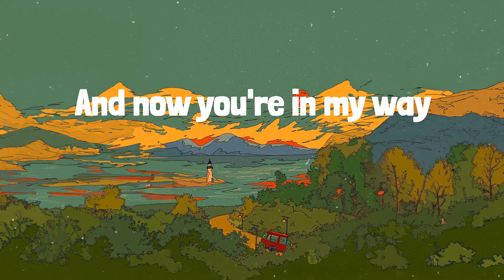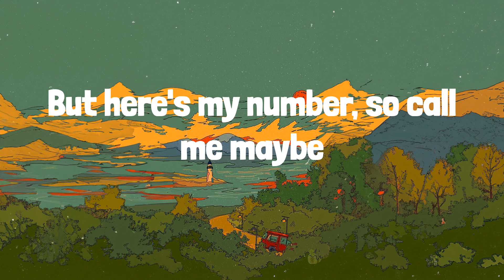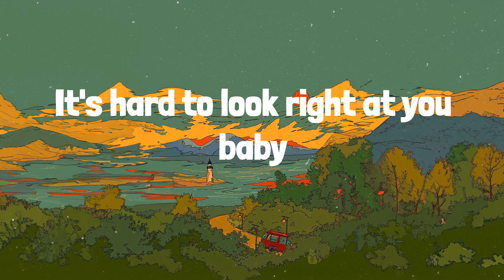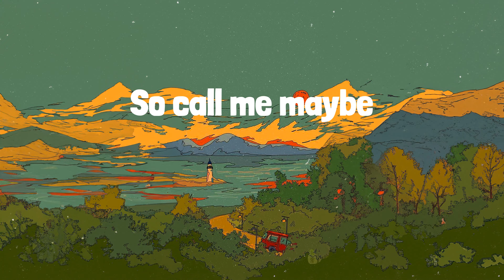Call Me Maybe (Lyrics) Carly Rae Jepsen, Taylor Swift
🎶 Carly Rae Jepsen - Call Me Maybe | LYRICS | Anti-Hero - Taylor Swift